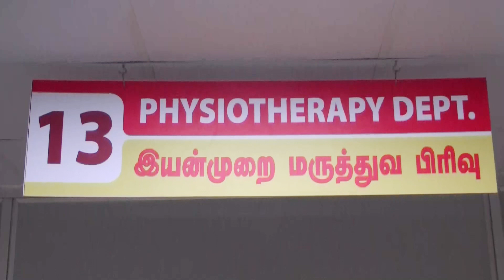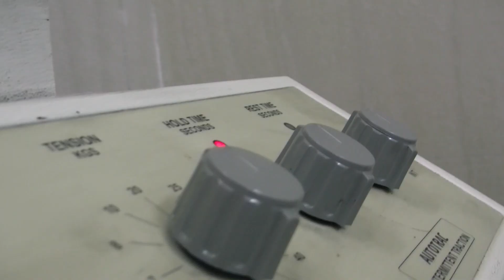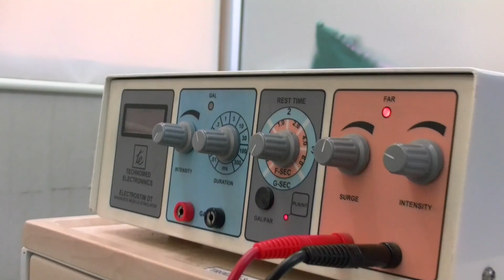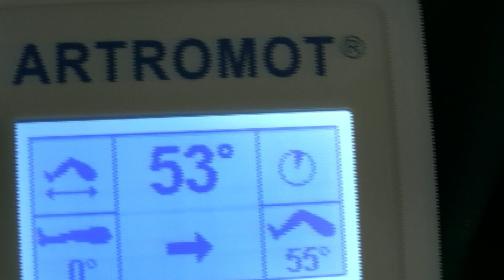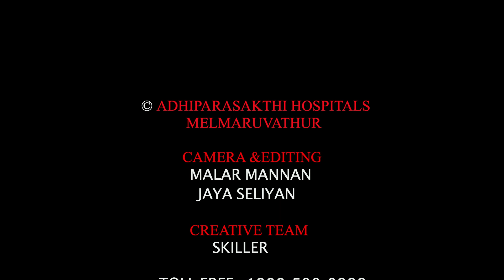Adhiparasakthi Hospitals - physiotherapy Treatment part 3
Dr S. Kavitha.,MPT (Neuro) Explains the importance of physiotherapy and the role of the physiotherapist. How the physiotherapy helps us in our daily life to live with a pain-free life